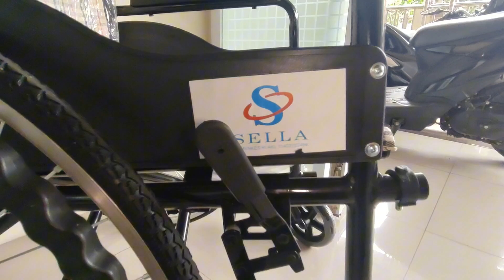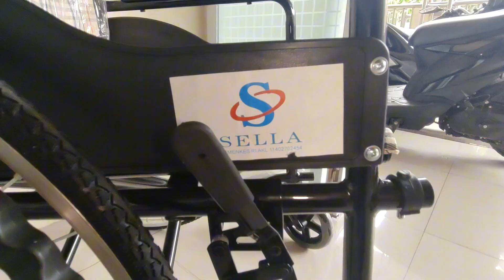Political Dynasty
Cities in shadows power in hand
Streets underfoot to the marching band
Kings and queens command the land
Fools and jesters take their stand

Golden halls filled with deceit
Promises empty but words so sweet
Crown of lies upon their seat
Footsteps echo in the street

Rise up voices now or never
Break these chains they hold forever
Tyrants fall when we stand together
Raise the flames of revolution higher

Whispers in the dark secrets unfold
Fear and anger turning bold
In this tale of power untold
Freedom lost its grip and hold

Eyes of fire hearts of stone
Beyond the towers sits the throne
Truth is hidden lies are shown
In this kingdom of our own